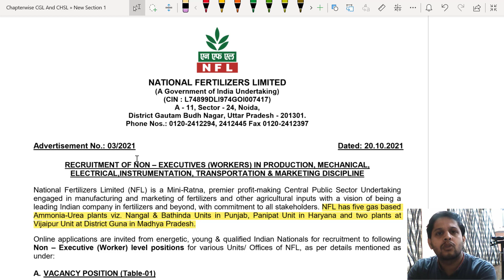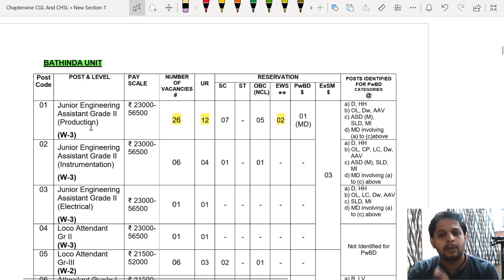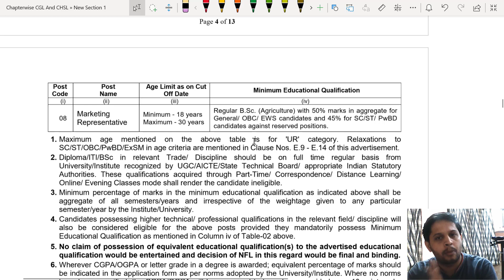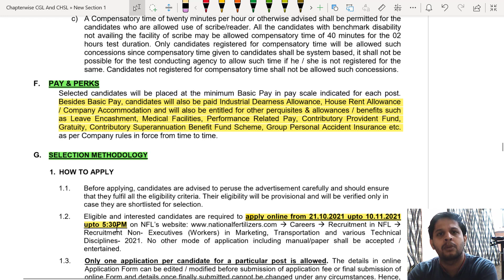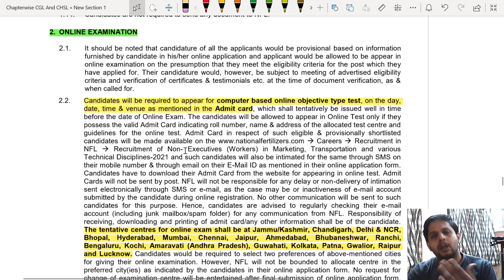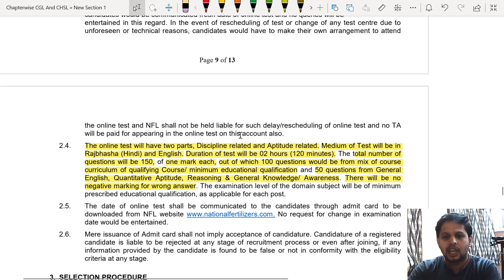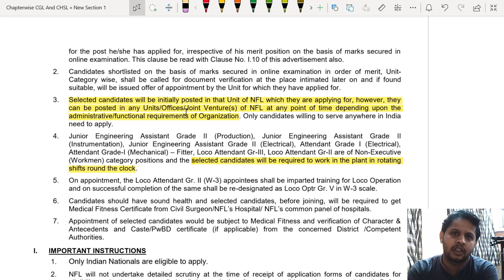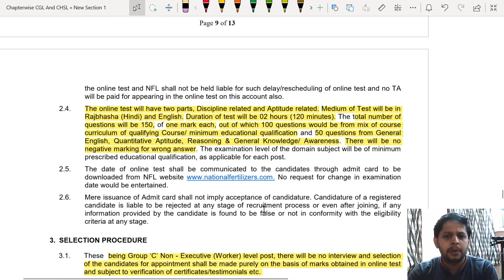NFL Recruitment 2021 | Eligibility Exam Pattern Selection Procedure | For BSc Diploma ITI can Apply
NFL Recruitment 2021 Junior Engineering Assistant Eligibility Criteria, Exam Pattern, Selection Procedure.  BSc Graduates can also Apply. NFL Recruitment 2021

Playlist Links

NFL Junior Engineering Assistant Recruitment
National Fertilizer Limited Recruitment 2021
NFL Vacancy 2021
How to Crack NFL Exam
NFL Exam Pattern
NFL Selection Procedure
NFL various Vacancies
NFL 2021 Vacancy